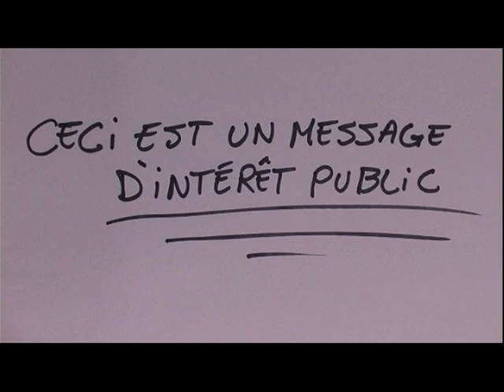La ruelle : film réalisé par les élèves des centres Saint-Paul et Gédéon-Ouimet (CSDM)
Film réalisé par les élèves des centres Saint-Paul et Gédéon-Ouimet de la Commission scolaire de Montréal (CSDM) dans le cadre d'une formation intensive en cinéma d'animation à la CinéRobothèque de l'ONF.